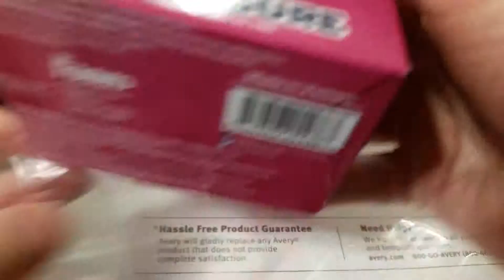Garbage Pail Kids Funko Mystery Minis Series 1 Blind Box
I found a box Walgreen's.